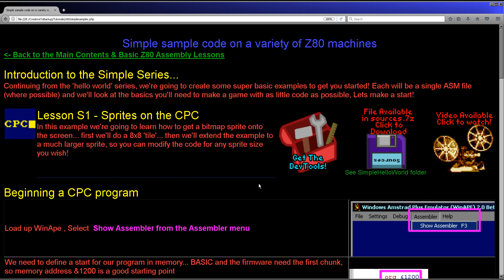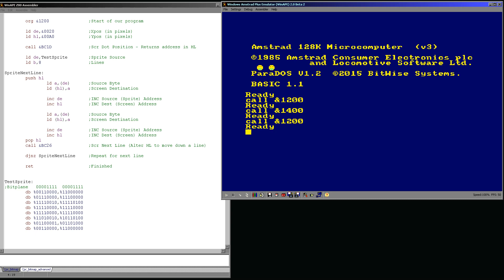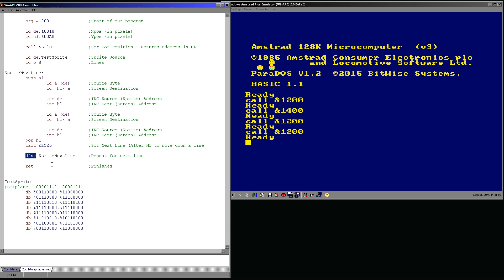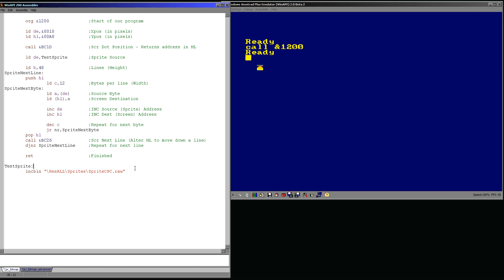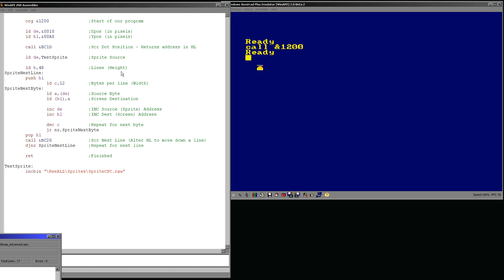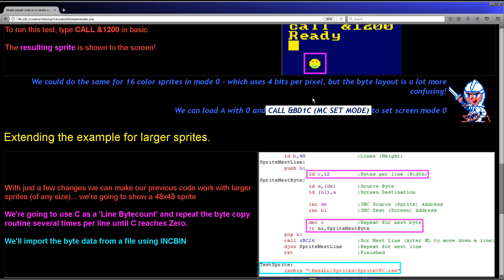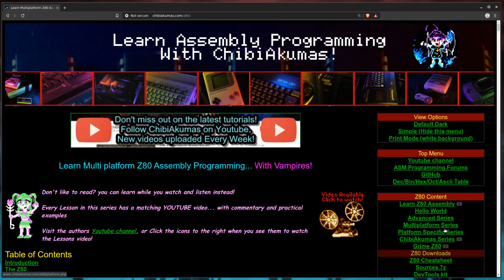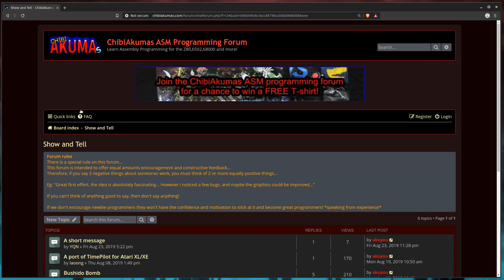Simple Z80 Assembly Tutorials - Sprites on the Amstrad CPC - Lesson S1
In this example we're going to learn how to get a bitmap sprite onto the screen... first we'll do a 8x8 'tile'... then we'll extend the example to a much larger sprite, so you can modify the code for any sprite size you wish!